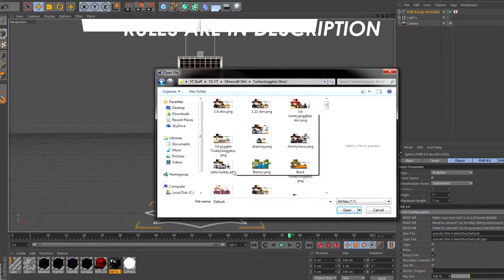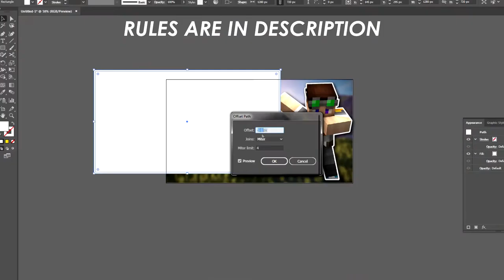Minecraft - FREE THUMBNAIL GIVEAWAY!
►►OPEN FOR RULES◄◄

Today...